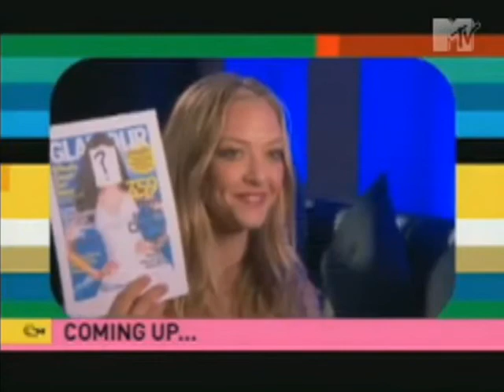Megan Fox - Lilly Stewart